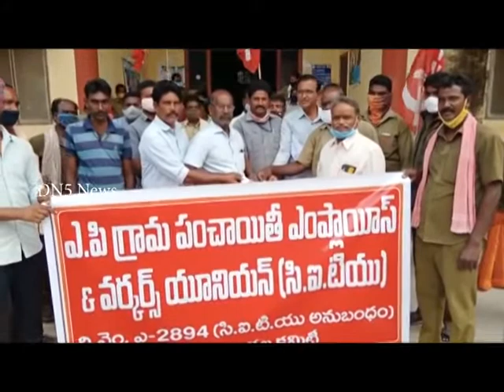పంచాయితీ కాంట్రాక్టు కార్మికులను రెగ్యులర్‌ చేయాలని కోరుతూ చీరాలలో సిఐటియు ధర్నా || DN5 News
పంచాయితీ కాంట్రాక్టు పారిశుద్య కార్మికులను రెగ్యులర్‌ చేయాలని, సమాన పనికి సమాన వేతనం ఇవ్వాలని కోరుతూ ప్రకాశం జిల్లా చీరాల ఎంపిడిఒ కార్యాలయం వద్ద సిఐటీయు ఆధ్వర్యంలో ఏపీ గ్రామ పంచాయతీ ఎంప్లాయిస్ & వర్కర్స్ యూనియన్ కార్మికులు ధర్నా నిర్వహించారు. ధర్నానుద్దేశించి సిఐటీయు కార్యదర్శి ఎం వసంతరావు మాట్లాడుతూ కరోనా సమయంలో పంచాయతీ పారిశుధ్య కార్మికులు ప్రాణాలకు తెగించి విధులు నిర్వర్తించారని అన్నారు. జిఒ నెంబర్‌ 132, 142 ప్రకారం జీతాలు చెల్లించాలని కోరారు. సిఎం వైఎస్ జగన్ మోహన్ రెడ్డి పాదయాత్రలో ఇచ్చిన హామీలు అమలు చేయాలన్నారు. కార్యక్రమంలో సిఐటియు అధ్యక్షులు దేవతోటి నాగేశ్వరరావు, పంచాయితీ కార్మికులు పాల్గొన్నారు